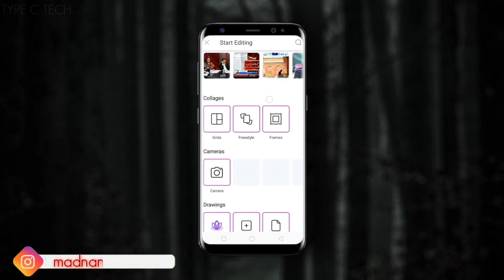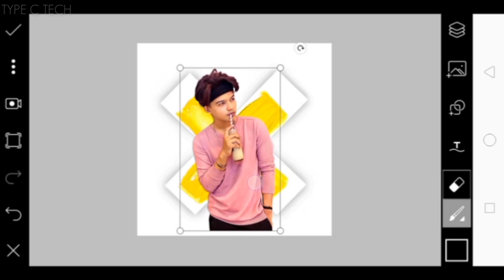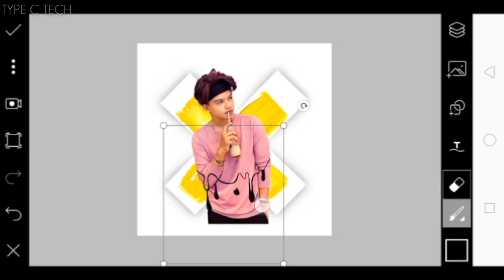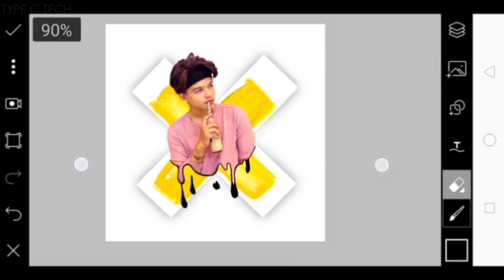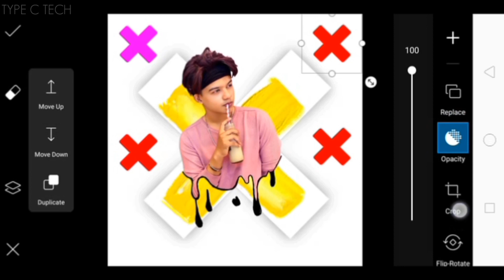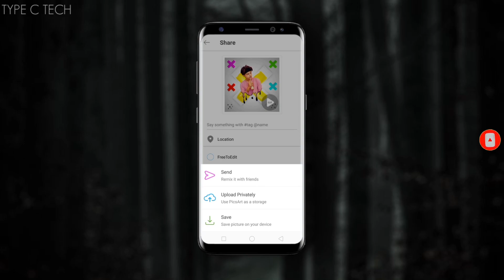PicsArt Dripping Effect Editing | Picsart Editing New Style | Picsart Photo Editing New Style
Free apps LINK !+++!